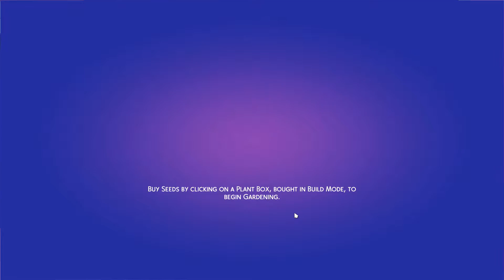Burn it all!✨| Part 4 | Realm of Magic 🔮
Zara unleashes a new power on the neighbors, will they survive?

Follow twin witches Zara and Ember on their journey to become the most powerful witches of all time!

This is going to be a mini series with the mission of completing the new aspirations and maxing out the new skills!

Twitch.tv/SweetAshGamer
Gallery ID: SweetAshGamer

Magic Works lot house build created by: dzidziak86 in the gallery!